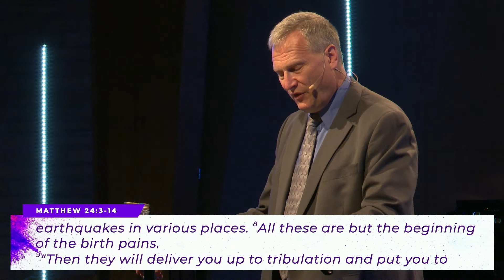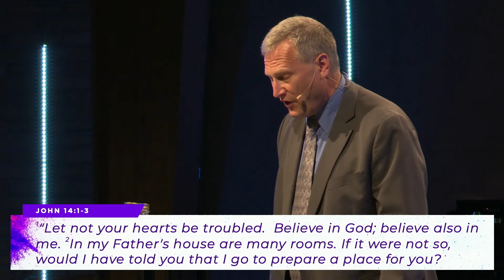What Can You Know | Matthew 24:3-14 | Sermon Only | 06.26.22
Pr. Kevin preached a powerful message focused on the certainty and confidence found in Jesus based on Matthew 24:3-14. This was part 1 of a two-part series about the end times.

We create expectations & predictions about the future…they give us a sense of stability, consistency & confidence.

God's reality is the Only certainty - our expectations must be in God's Word!

You can be confident when you know what is coming…
✨ You can know that Jesus will come
✨ you can know that God is in control
✨ You can know that it will get messy
✨ You can know that the Gospel will be proclaimed

Preparing for the end is a matter of know Who is coming - you can be confident when you know Who is coming!

Don't miss part 2 of this message next week!

We would love to pray with you today!

Be apart of Emmaus' Mission through giving!